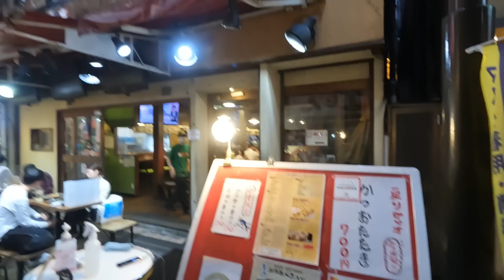【串カツ】大阪の串カツ天国！衝撃の最強串カツを食べ尽くせ！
みんなさん、今日も一日お疲れ様でした！

新世界散歩の続きです。お酒の値段を見て、迷わずに入店しちゃいました（笑）
美味しい上で信じられない安いお店でした。ご馳走様でした！